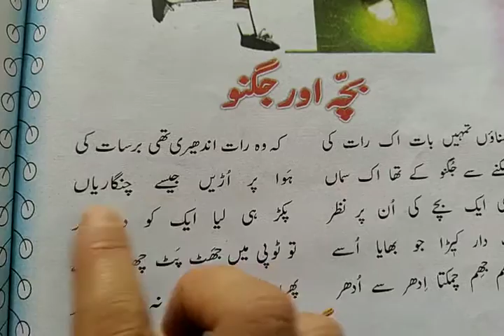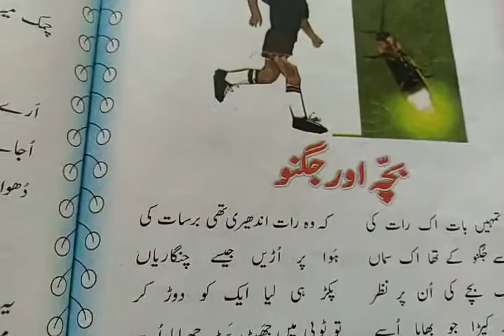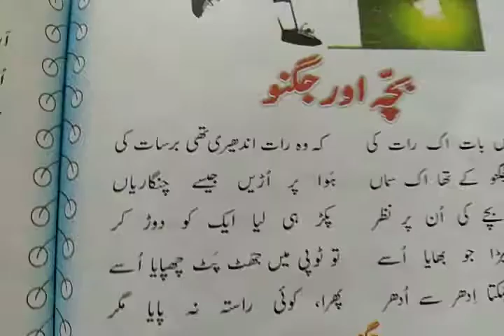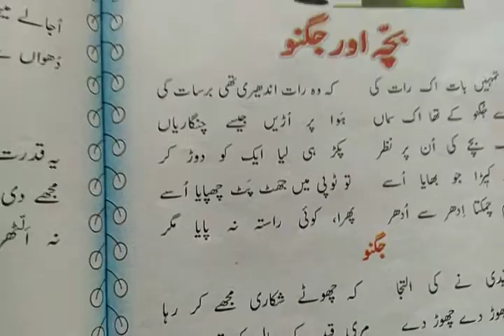4th Urdu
Bacha ore Jugnoo